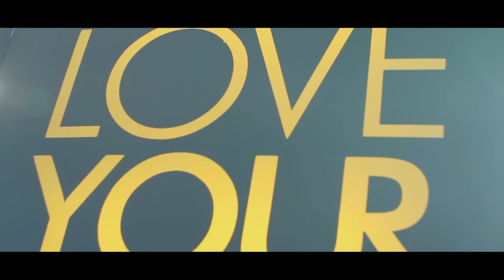Alkopoligamia x 9 urodziny x 1500 m2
W sobotę klub 1500 m2 oszalał jakby była pełnia. Świętowaliśmy 9 urodziny!

28 listopada można było usłyszeć wszystkich artystów wytwórni, którzy w 2015 roku wydali płyty oraz gości specjalnych co dało łączną liczbę aż 8 koncertów! Leh, Małe Miasta, Zetenwupe, Kuba Knap - to młoda krew wytwórni, artyści którzy bardzo szybko wyrobili swój mocny, charakterystyczny styl. Andrzej Dąbrowski zagrał z bandem w którego skład weszli Marcin Ułanowski, Michał Tomaszczyk, Krzysztof Kawałko i Paweł Puszczało. Na scenie pojawiła się też Basia Flow (LeaHoffman). Kortez swoim bluesowym sznytem zdobył uznanie hip hopowej publiczności. Wielkim finałem był koncert Tego Typa Mesa z Live Bandem na czele którego stanął Fox.

Frankie Mcklay